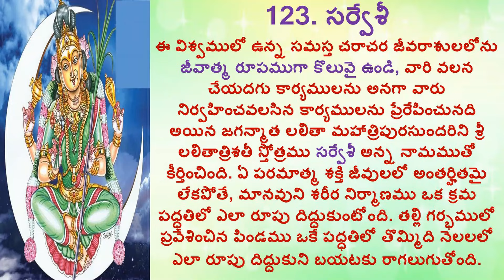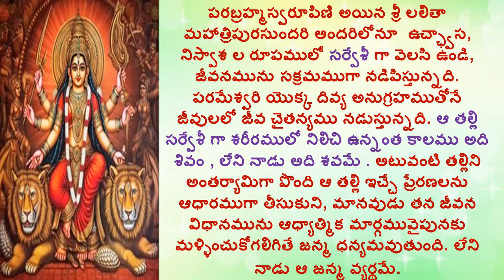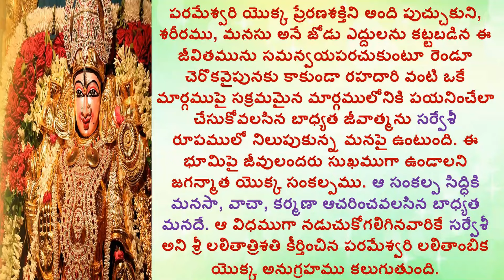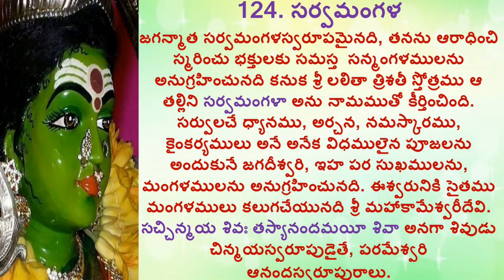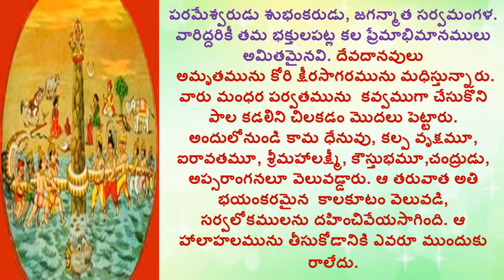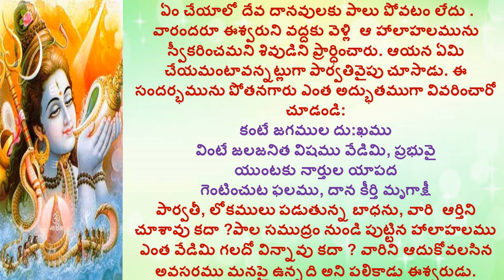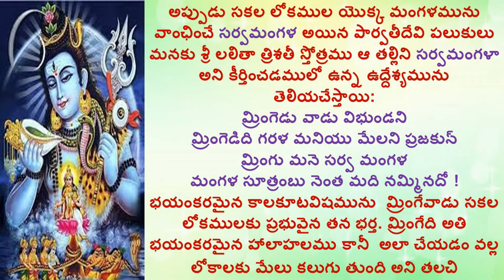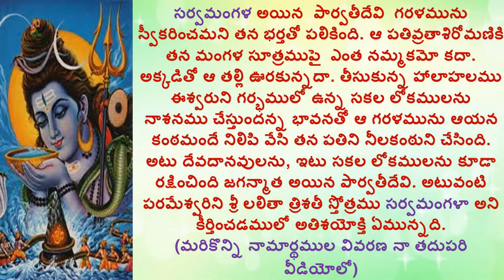శుభంకరుడైన ఈశ్వరుని పత్నిగా సర్వమంగళ పార్వతీదేవిని వివరించే లలితాత్రిశతి| Part 41| Devotional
Hi

Devotional chants
Lalitha Trishati Stotra recounts the 300 names of the goddess Lalitha Devi (20 names each from each of the 15 letters that form the Pancha dasakshari mantra). This mantra is “Ka- aa-ee-la-hrim Ha –sa-ka-ha-la-hrim Sa-ka-la-hrim”. Along with Lalitha Sahasranama Stotram, Lalitha Trisati is considered the most powerful and secretive stotras of Goddess Lalitha Devi. Get Sri Lalitha Trishati Stotra in Hindi Pdf Lyrics here and chant the 300 names of Lalitha Devi for her grace.